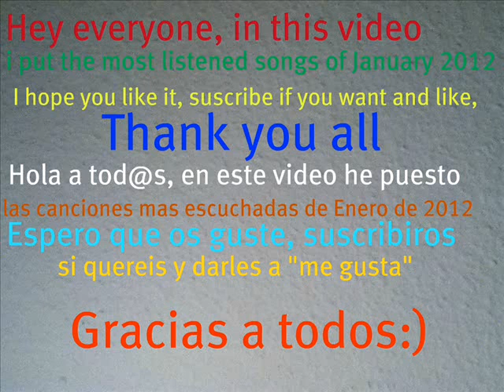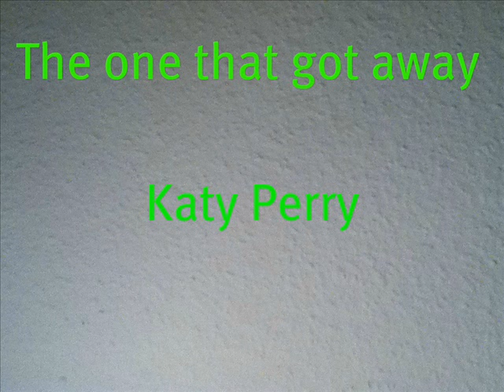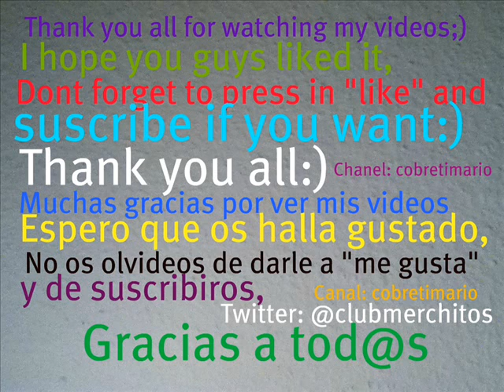Best songs 2012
4:Domino
4:Paradise
6:Titanium